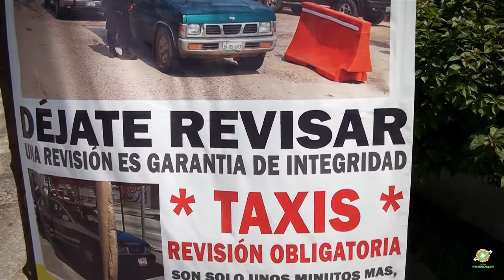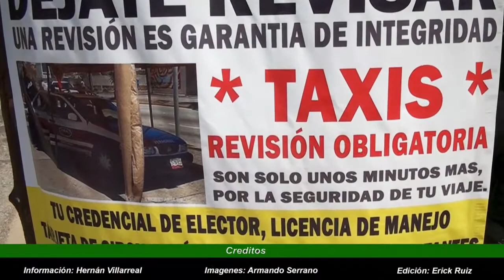Obligan a taxistas a reportarse si salen de la ciudad de Las Choapas